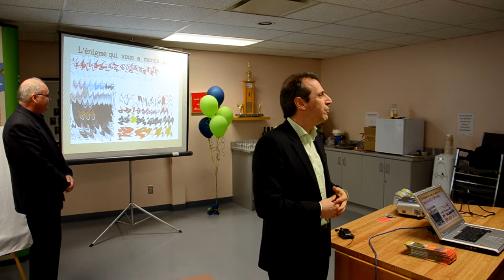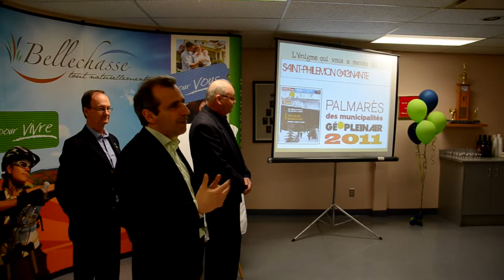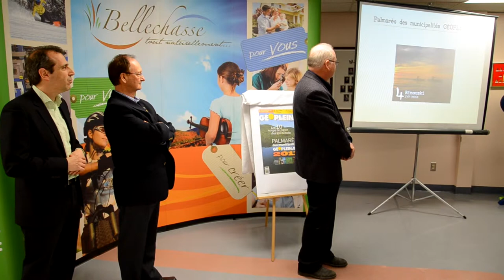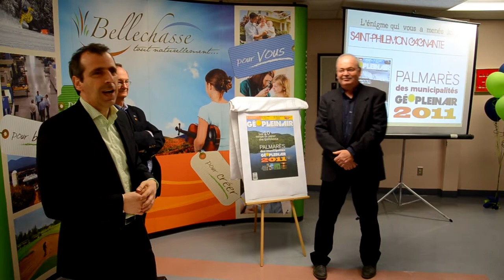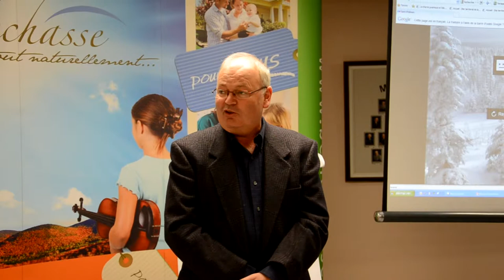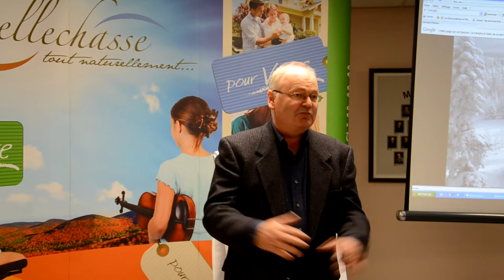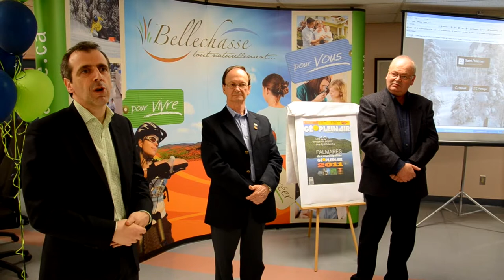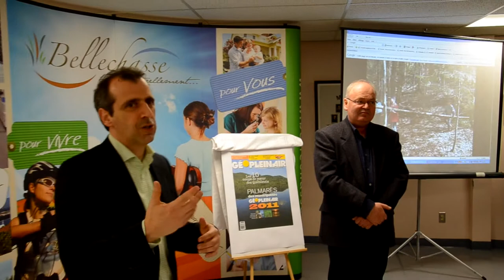Saint-Philemon annonce Géo Plein Air